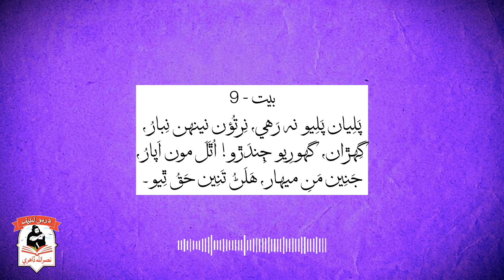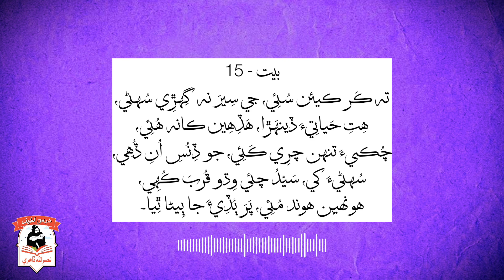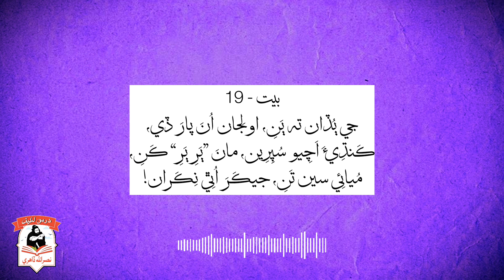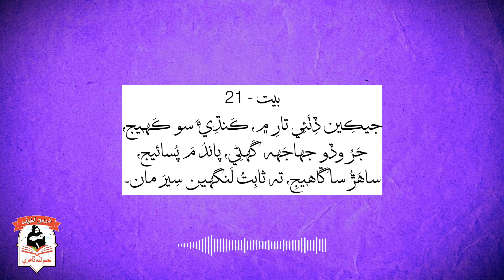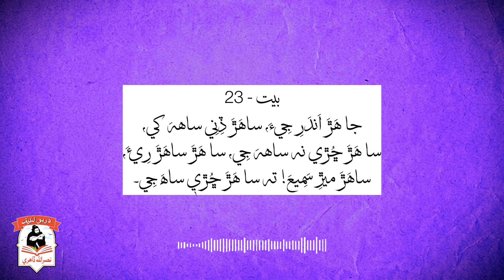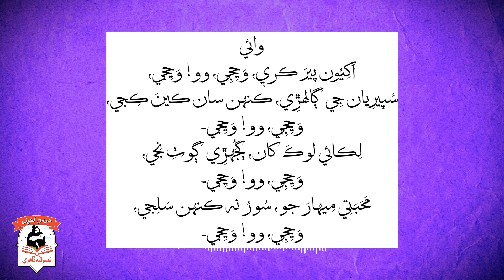سر سھڻي || داستان پنجون || شاه جو رسالو || غلام محمد شاھواڻي || آواز فقير سومر خان لغاري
سر سھڻي
داستان پنجون
شاه جو رســـــالو
غلام محمد شــــاھواڻي

بيت - 1
ساندَهِه سَڀُ دَرِياههُ، پَريٖ ڪَنڌِي پارَ جِي،
ڇَڪِي ڇولِيءَ ۾ گِهڙي، جِتي جِيءَ وِڙاهه،
پَسِيو ڏوهَه ڏڪٖي هِنيُون، آرَ مَٿٖي اَرِواحُ،
جي تُوهه ٿِئٖي ڏاههُ، تي وِيرَ وِهيڻَون ناههِ ڪِين.

بيت - 2
ساندَهِه سَڀُ دَرِياهُه، پَري ڪَنڌِي پارَ جِي،
ڪَنبي هِنيُون ڪَمَاحَقُہَ آرَ مَٿي اَرِواحُ،
دِلاسِي دارَيَن جي، سانچِيو سانچي ساهُه،
جي تُوهه ٿِئٖي توڏانهن، ته وِيرَ وِهِيڻَو ناهِه ڪِين.

بيت - 3
سِڪَڻَ واريَنِ سُٿِرو، جي دَهَشَتَ سان دَرِياهُه،
اوڙَڪِ اُنهِين جو نه رَهٖي، آرَ بِنا اَرِواحُ،
وِيندي ساهَڙَ سامُهِيُون، صَدَقو ڪَندِيُون ساههُ،
جَنِ کي حُبَ اُنهيءَ جِي آهِه، ساهَڙُ ساڻِي تَنِ جو.

بيت - 4
گِهڙِيا سي چَڙِهِيا، ايهين اَٿيٖئِي،
مَئٖي مَتٖي مِهراڻ ۾، پئو ٽپو ڏِيئِي،
ته ميهار مِليئِي، سَنڀُوڙو سِيڻاهه سين.

بيت - 5
اَکِيُون مُنهن ميهار ڏي، رَکِيُون جَنِ جوڙيٖ
رِيءَ سَنڊَ، سَيّدُ چـٖي، تارِ گِهڙَنِ توڙيٖ،
تَنِين کي ٻوڙيٖ، سائِرَ سگَهيٖ ڪِينَ ڪِين.

بيت - 6
آڌِيءَ اُڌاڻا، سَرَتِيُون! سُکَ ميهار جا،
لنگهي سِيرَ سَنوان ٿِيا، ساهَڙَ سيباڻا،
ڀِنِيءَ تي ڀاڻا، پَسان مانَ پِرِيَنِ جا.

بيت - 7
آڌِيءَ اُڌاڻو، هينئڙو مون هَٿَنِ مان،
وَهَه پَئِي واهُڙَ تَري، ساهَڙَ سيباڻو،
ڀيڄَ ڀِنِيءَ ڀاڻو، پِيءَ جو پَسي آئِيو.

بيت - 8
جيڏانهن چِتَ چاههُ گَهڻُو، آرُ پِه اوڏاهِين،
وَڃي وَهُه واڪا ڪِيو، تِکو تِئائِين،
ميهار مِلائِين، لَهرنِ مَنجِهه، لَطِيف چـٖي.

بيت - 9
پَلِيان پَلِيو نه رَهي، نِرتُؤن نينهن نِبارُ،
گِهڙان، گهورِيو ڄِندَڙو! اُٿَلَ مون اَپارُ،
جَنِين مَنِ ميهار، هَلَڻُ تَنِين حَقُ ٿِيو.

بيت - 10
پَسُ! پَسَڻا پَري ٿِيا، اوري سَندُن آرُ،
دَرِياهَه ري سَهاڙُ، ڏِسَڻُ گَهڻُو ڏُهِلو،

بيت - 11
ڪاڏيٖ وَڃان ووءِ! جيئن وَهَڻُ وَڇارَنِ مَٽِيو،
ڏوڌِي پُڇـٖي ڏيهَه جا، جَرَ سِرِ اُڀـٖي جوءِ،
شِڪَستِي سَيّدُ چـٖي، چِيهان ڪَرِيو چوءِ،
ساهَڙَ! سانگُ سَندوءِ، اَچِي اورانهون ٿِئـٖي.

بيت - 12
سَندو ڏَمَ ڏَهَڪارُ، هڏهين ڪونهـٖي هِنَ کي،
هِيءَ پاڻيءَ سين پانهنجو، پُسائـٖي نه سِينگارُ،
ڪارَڻِ مُنڌَ ميهار، ڪارِيءَ راتِ ڪُنَ تَري.

بيت - 13
ڏَمُ ڏِيهاڻي ڏي، سَندا ميهَرَ مِيهڻَا،
جَهليمِ ٿي جهولِيءَ ۾، پَلئـٖي پايِو سي،
مَرُجان چالِيهَه چَئـٖي، سَڱان سُپرِيَنِ جي.

بيت - 14
جيهَرَ لوڪُ جَهپَ ڪري، ذَرو جاڳَ نه هوءِ،
اوهِيَرَ اَچيو، اَدِيُون! پَههُ پِرِيان جو پوءِ،
جي ڪَچو چُونَمِ ڪوءِ، ته مَرَڪُ ڀايان مِهَڻُو.

بيت - 15
ته ڪَر ڪيئن سُئِي، جي سِيرَ نه گِهڙِي سُهڻي،
هِتِ حَياتِيءَ ڏينهَڙا، هَڏِهِين ڪانه هُئِي،
چُڪيءَ تنهن چرِي ڪَئِي، جو ڏِنُسِ اُنِ ڏُهِي،
سُهڻيءَ کي، سَيّدُ چئي وِڌو قُربَ ڪُهِي،
هونهيـٖن هوند مُئِي، پَرَ ٻُڏِيءَ جا ٻِيڻا ٿِيا.

بيت - 16
ڪا جا ڪُنَ ڪَرِينِ، ڀِنَيءَ ڀُڻِ جُهڻِ پاڻَ ۾،
اَکِيُون تنهن آبَ کي، آڌِيءَ اُڪيـٖرِينِ،
توڻـٖي تِڪُون ڏِينِ، تَه پِه اُڃَ اُنين کي نه لَهي.

بيت - 17
دائِمُ جا دَرِياهَه ۾، سا مَڇِي ڪِنِي ڪوههُ؟
آهـٖيس اِيءُ اَندوههُ، پاڻِي ڪِٿي ته پِيان.

بيت - 18
ڪيرَ ڪُنَ، آئون ڪيرَ، ڪير ڏَمَرَ سَهـٖي ڏَمَ جا،
قَضا رِيءَ ڪيرَ ڌَري؟ مَٿي پاڻِيءَ پيرَ،
ڀَينَرُ! ڀِنِيءَ ويرَ، لِڌو تـٖي ٿِي لوڙِيان.

بيت - 19
جي ٻُڏان ته ٻَنِ، اولِجان اُنَ پارَ ڏي،
ڪَنڌِيءَ اَچِيو سُپِرِين، مانَ ”ٻَرِ ٻَرِ“ ڪَنِ،
مُيائِي سين تَنِ، جيڪَرَ اُٿِي نِڪَران!

بيت - 20
لَهرِ مِڙوئِي لالُ، وَهَڻُ کَٿُوريان وِتَرو،
اوٻَهارا عنبير جا، جَرَ مان اَچَنِ جالَ،
ڪُنَنِ گِهڙِي ڪالَ، سِڪَ پِرِيان جي سُهڻي.

بيت - 21
جيڪِين ڏِٺَئِـٖي تارِ ۾، ڪَنڌِيءَ سو ڪَهـٖيج،
جَرُ وڏو جهاجَهه گَهڻِي، پاندُ مَ پُسائيج،
ساهَڙُ ساڱاهـٖيجِ، ته ثابِتُ لَنگهيـٖن سِيرَ مان.

بيت - 22
ڳؤرا ٻَئِي پارَ، هِنيُون حَيرَتَ ۾ پِيو،
وِيهان تي ويرَم ٿِئـٖي، نينهن ۾ پوءِ نِهارَ،
وَڃان ته واڪو ٿِئـٖي، پاڙي پوءِ پَچارَ،
هُتِ ٿِي وَاعدي وارَ، هِتِ سُوٽُون ڏِينِمِ سَرَتِيون.

بيت - 23
جا هَڙَ اَندَرِ جِيءَ، ساهَڙَ ڏِنِي ساههَ کي،
سا هَڙَ ڇُڙي نه ساههَ جِي، سا هَڙَ ساهَڙَ رِيءَ،
ساهَڙَ ميڙِ سَمِيعَ! ته سا هَڙَ ڇُڙيٖ ساهَ جِي.

بيت 24
هِهَڙي تان نه هُياسِ، عشق اُٿارِيَسِ اوچتِي،
پَڌَرِ پوءِ پِيياسِ، سَتُرُ سِڪَ وِڃائيو،

بيت 25
جان جان هئي جيئري ويٺي نه ويساند،
لڙهي لهرن پاند ميائي ميهار ڏي.

وائي
اَکِيُون پيرَ ڪريٖ، وَڃِجِـٖي، وو! وَڃِجي،
سُپيرِيان جِي ڳالهڙِي، ڪنهن ڪينَ ڪِجي،
وَڃِجِـٖي، وو! وَڃِجي.
لِڪائي لوڪَ کان، ڳُجَهڙِي ڳوٺِ نِجي،
وَڃِجِـٖي، وو! وَڃِجي.
مَحَبَتِي مِيهارَ جو، سُورُ نه ڪنهن سَلِجي،
وَڃِجِـٖي، وو! وَڃِجي.